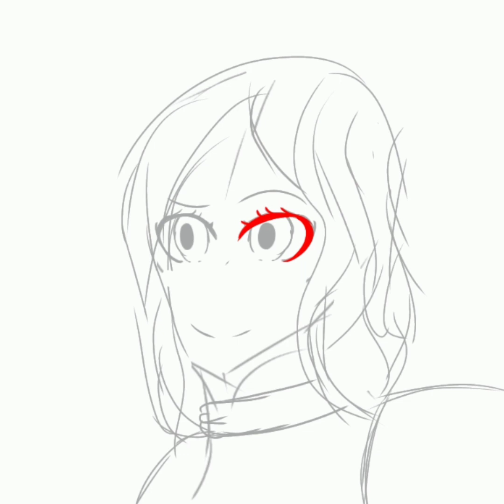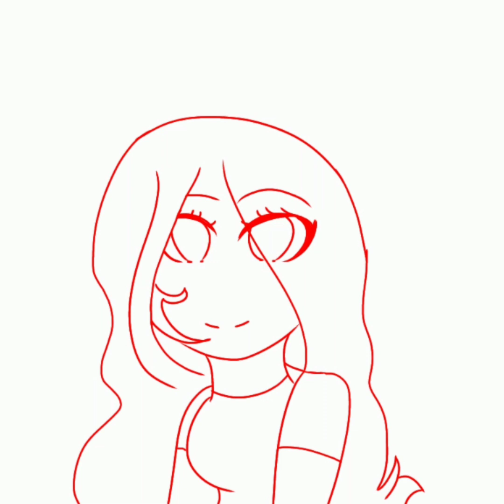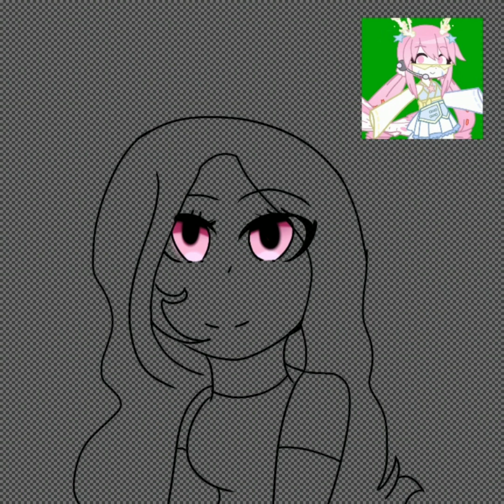new channel icon speedpaint